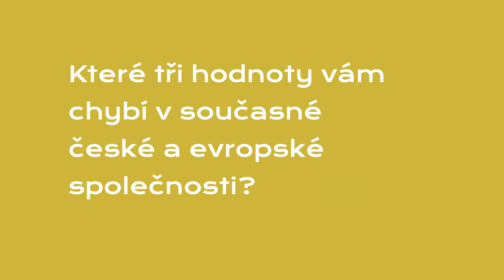7. Broumovské diskuse (online) | Arnošt Štěpánek | Klášter Broumov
Zajímavých osobností se ptáme na tři otázky o hodnotách a společnosti:
– Které tři hodnoty vám chybí v současné české a evropské společnosti?
– Mají být politici nositeli hodnot? Pokud ano, kterých?
– Jak ovlivňuje koronavirová zkušenost naše hodnoty?

V TOMTO VIDEU ODPOVÍDÁ:
Arnošt Štěpánek – náměstek hejtmana Královéhradeckého kraje

Broumovské diskuse se v roce 2020 nemohly uskutečnit ve své klasické podobě. Jejich původně plánované téma HODNOTY A SPOLEČNOST nám ale v aktuální situaci připadá důležité, proto s ním do veřejného prostoru vstupujeme alespoň online.

ZAJÍMÁ VÁS TÉMA HODNOTY A SPOLEČNOST?
Zapojte se a pošlete nám vlastní video s odpověďmi na výše zmíněné otázky. Rádi ho zveřejníme na facebookovém profilu Broumovských diskusí!

Těšíme se na viděnou na 8. Broumovských diskusích
3.–6. listopadu 2021!